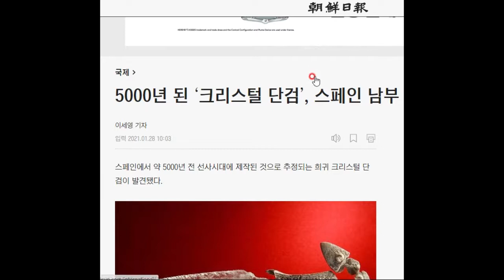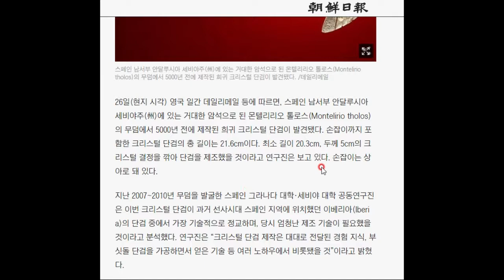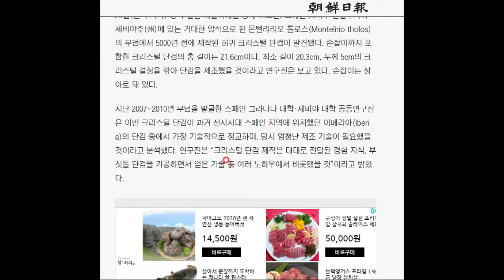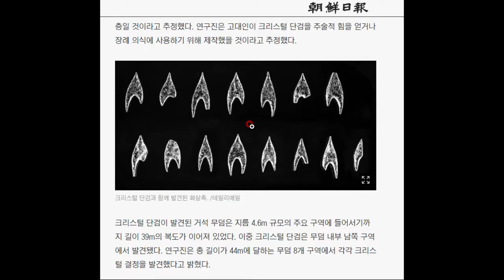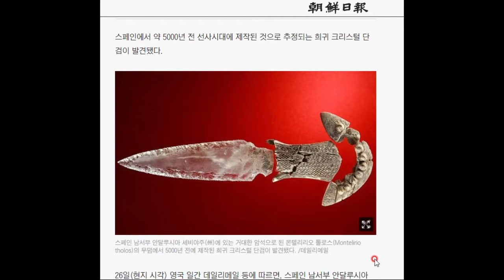무려 5천 년 전의 크리스털 단검!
정말 처음보는 진귀한 유물이네요^^